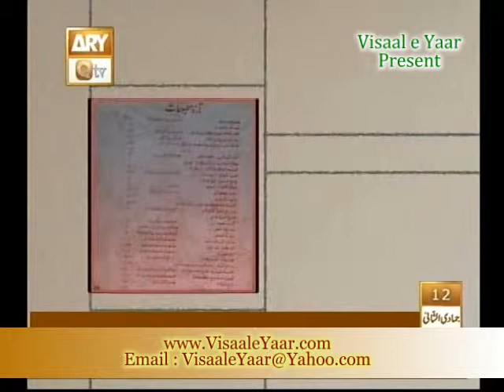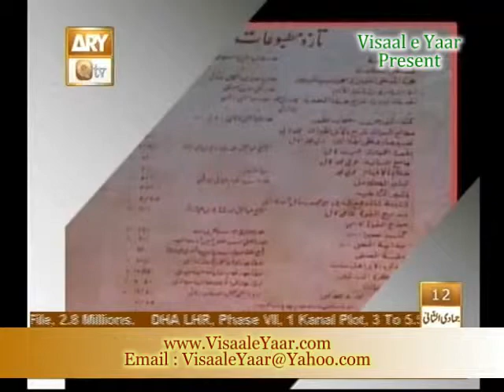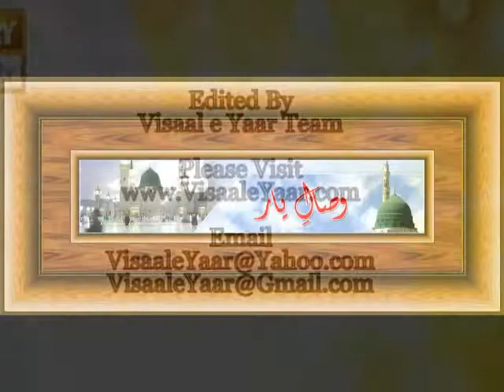URDU NAAT( Asslat o Wasslam)IMRAN SHEIKH IN QTV.BY Visaal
Alhaaj Imran Sheikh Qadri , Kalam : Hazrat Sufi Jameel Ur Rehman Qadri Rizvi R A ,, ~~~^~~~PEGHAM E MUHABBAT HAI ~ JAHAN TAK PUHNCHAY~~~^~~~ Visaal e Yaar